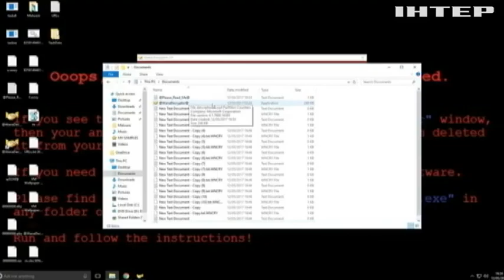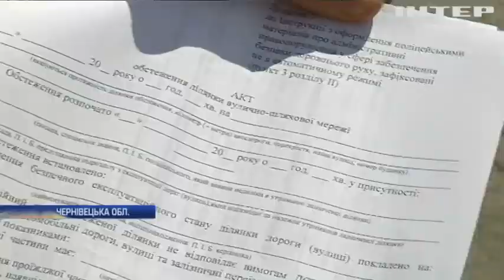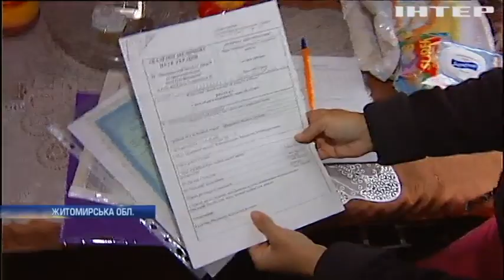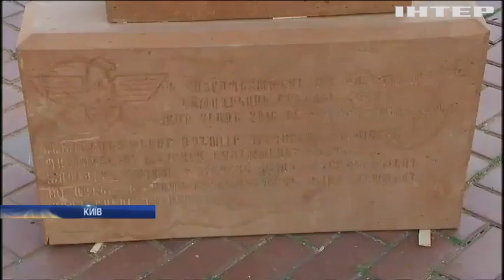Новости 17:45, выпуск за 16 июня 2017 года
Дивіться у випуску: На Луганщині від кулі снайпера загинув український армієць; Міністр оборони Полторак дав оцінку українській армії; Російські куратори звинуватили ватажків бойовиків у розкраданні коштів; Оболонський суд Києва розпочав розгляд справи про державну зраду Януковичем; Вбивство Вороненкова: спецслужби проводять обшуки в Павлограді; Штайнмаєр застеріг Росію від втручання у вибори до Бундестагу; Вибух у китайському дитсадку: стало відомо ім'я смертника; На Кіровоградщині презентували гуртожиток для переселенців; Дітей з зони АТО прийняв на відпочинок оздоровчий табір; На Буковині селяни влаштували інспекцію доріг; У Києві знову подорожчає проїзд у громадському транспорті; На Запоріжжі знайшли унікальні об'єкти періоду ІІ Світової війни; Фонд Віктора Пінчука надав гранти талановитим студентам; В Києві відкрилася унікальна виставка вірменського мистецтва; Китайські вчені спробують виростити картоплю на Місяці; Маленька Маргоша потребує лікування тяжкого захворювання.